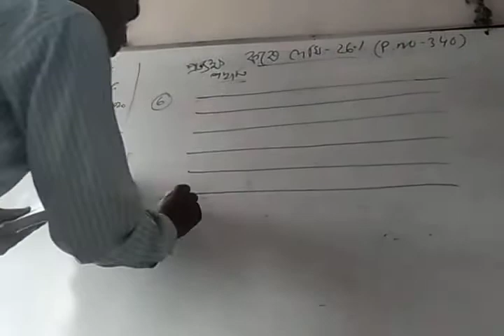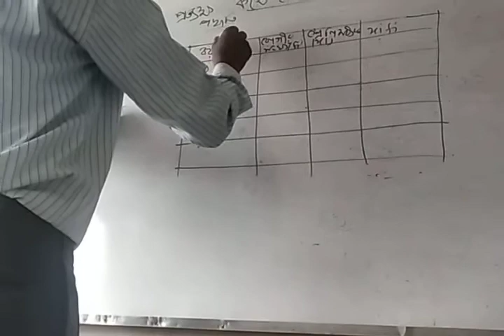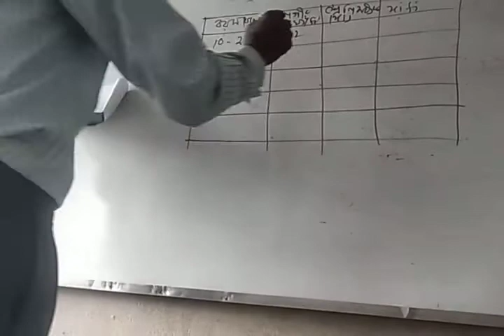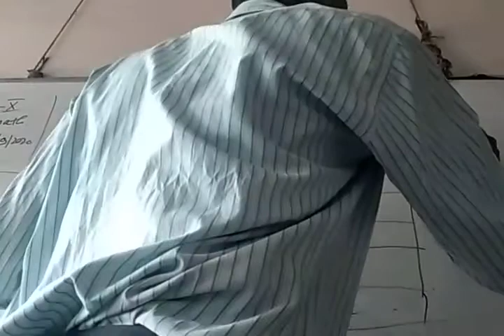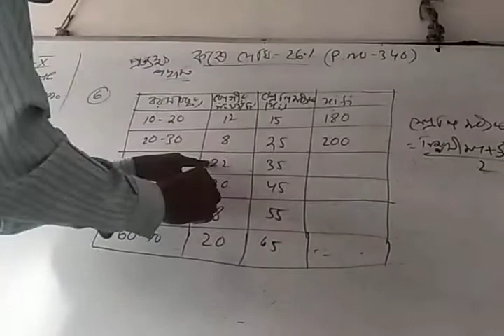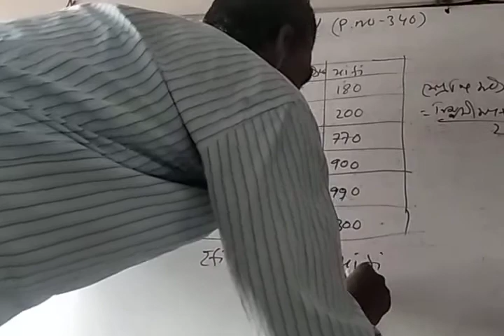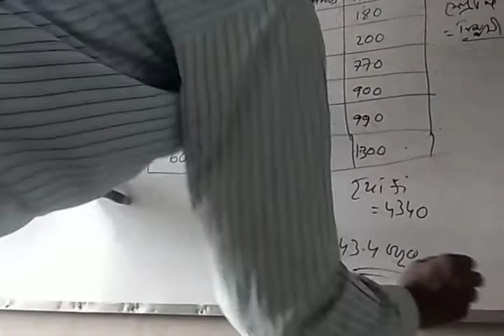Math part-2 class-x